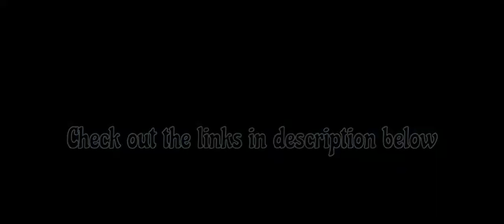Chinese Fight Scene Movie || 王小龙 VS 罗刹双妖 || DRAGON TIGER GATE 龙虎门 Baseball Field FULL FIGHT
Witness an epic Chinese fight scene movie with the intense battle between 王小龙 and 罗刹双妖 at the infamous DRAGON TIGER GATE 龙虎门 baseball field! This full fight will leave you on the edge of your seat, so don't miss out!

🔴💎Discover How a Maverick Martial Arts Champion
    Cracked The "Super Human Code”

🔴💎See Your Life Change For The Better With These Ancient Secrets Of The 3 Greatest Kings Ever ➡️➡️➡️➡️➡️

🔴💎Develop your Dog's "Hidden Intelligence" To Eliminate Bad Behavior and Create The Obedient, Well-Behaved Pet of Your Dreams. ➡️➡️➡️➡️➡️

🔴💎The World’s Most Experienced Tactical Trainer Reveals
The #1 Move To Survive & Defend Yourself In Any Situation ➡️➡️➡️➡️➡️

🔴💎Boost Your Productivity By 500% Without Working Longer Hours, Sacrificing Time With Your Family Or Burning Out!